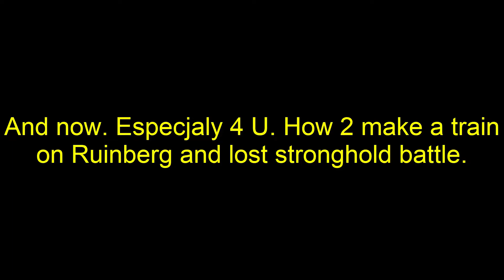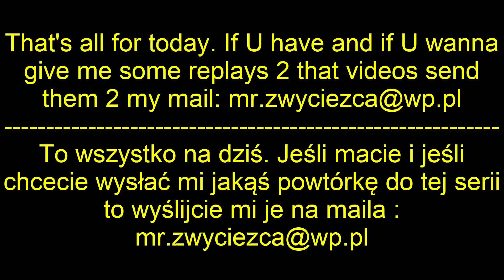World Of Tanks EPICKIE AKCJE [Odcinek 33] "Haloween battles"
CZYTAJ OPIS.